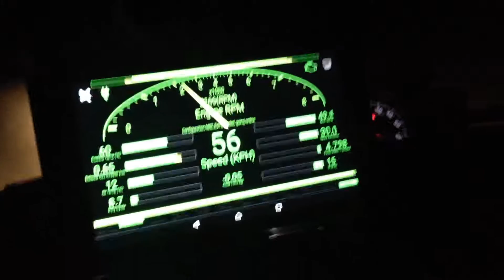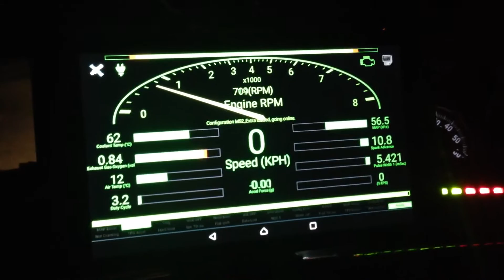Moskvich megasquirt 2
Trying out Shadow dash MS app